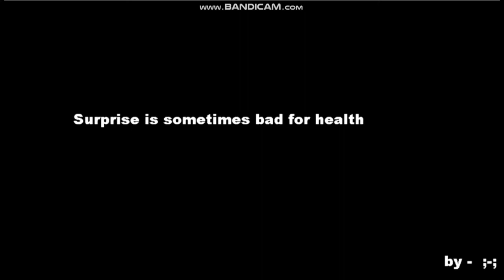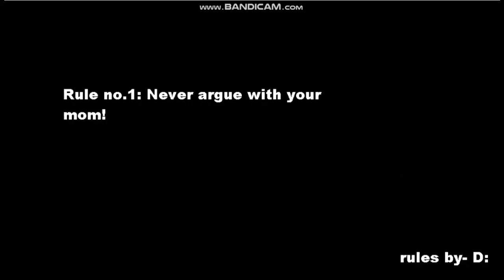Gamers evil annoying neighbour part 1 & When gamer friend goes to hostel part 2!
2 IN 1